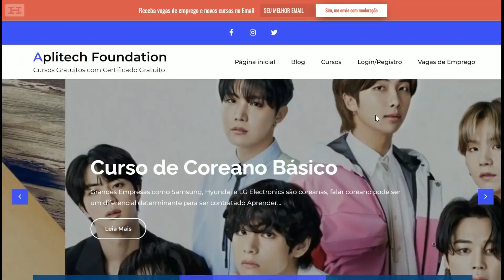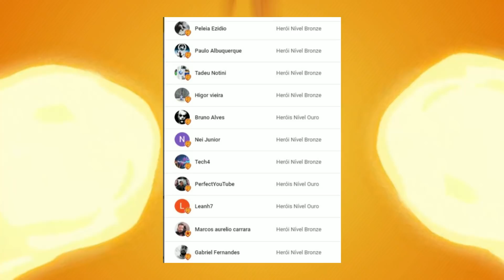COMÉDIA, TERROR E AÇÃO NO TRAILER 2 DE THE BOYS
THE Boys 3, tem que ser melhor que a segunda temporada sem desculpa nenhuma. Já deu pra estabelecerem a história e personagens. A luta de Bruto e cia, não podem ficar na mesmice. Além da produção não ter que exagerar no alivio cômico como fez na ultima parte. Veja nossa opnião sobre o trailer e expectativas !